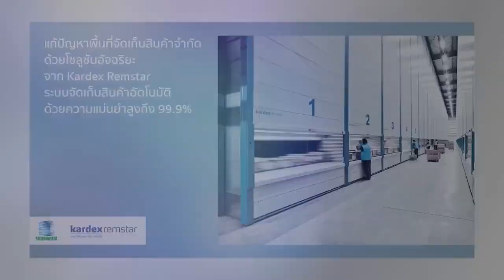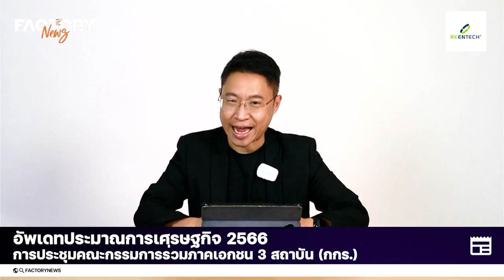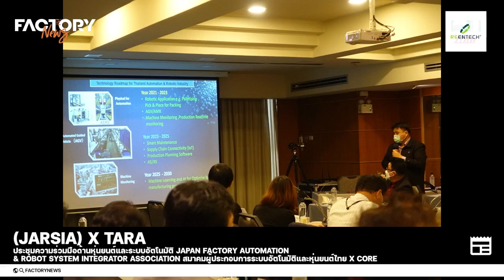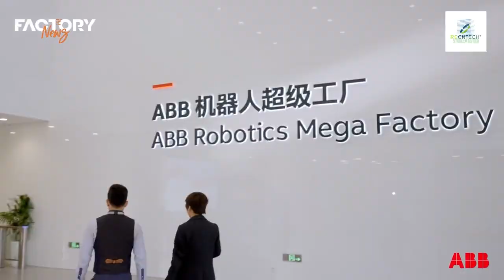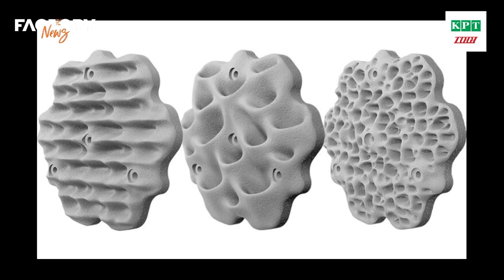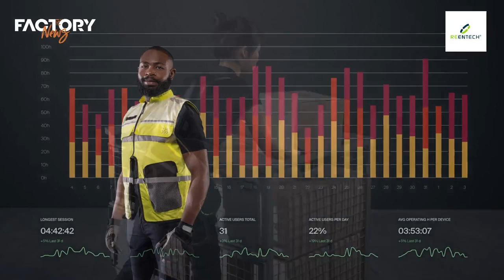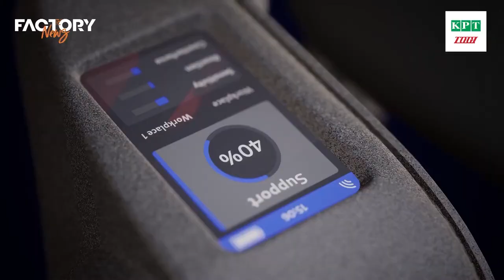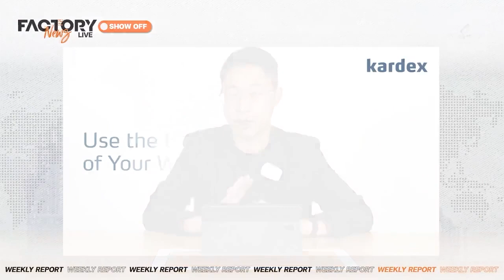ชุด Exosuit โฉมใหม่ที่มีน้ำหนักเบาที่สุด ! จาก German Bionic | FactoryNews [Full EP.41]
📍อัปเดตเทรนด์อุตสาหกรรมทุกสัปดาห์📍
👉🏻ABB ลงทุน 150 ล้านดอลลาร์ เปิดตัวโรงงานผลิตหุ่นยนต์ใหม่ในจีน
👉🏻BMW i Vision Dee รถยนต์แห่งโลกอนาคต  มิติใหม่แห่งความสุขในการขับขี่
👉🏻แก้ปัญหาระบบนิเวศทางทะเล ด้วยปะการังเทียมจาก 3D Printing
👉🏻ชุด Exosuit โฉมใหม่ที่มีน้ำหนักเบาที่สุด ! จาก German Bionic
👉🏻นวัตกรรมใหม่ในคลังสินค้า ลดอุบัติเหตุจากรถลากและ Forklift
👉🏻‘โคลเวอร์ เพาเวอร์’ มั่นใจปี 2566 โตแกร่งจากธุรกิจ Wood Pellets
ติดตามข่าวสารในวงการอุตสาหกรรมการผลิต และอัปเดต Industrial Tech ใหม่ ๆ แบบไม่ตกเทรนด์ ผ่านทาง Facebook live ทุกวันศุกร์ เวลา 10.00 น. และรับชมย้อนหลังได้ที่ YouTube Channel : Factory Choice
วิไลพร รัชชปัญญา (ต้าร์)